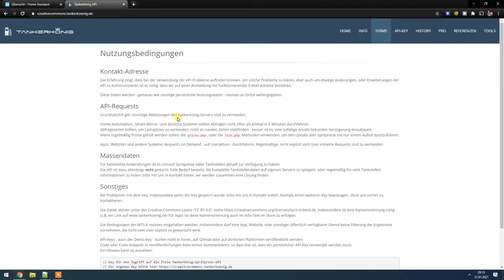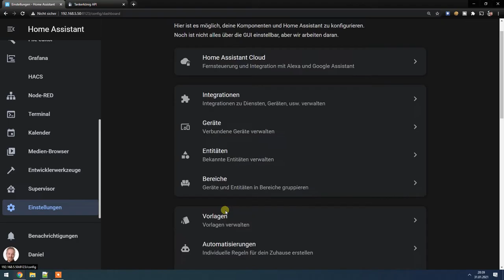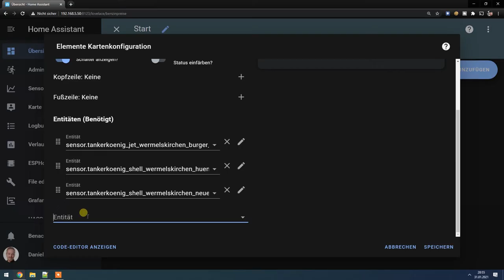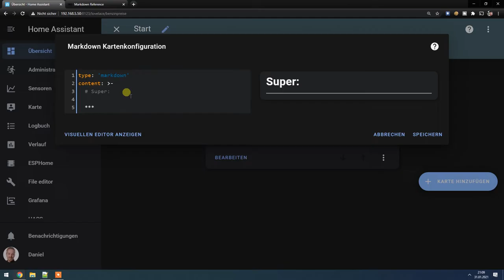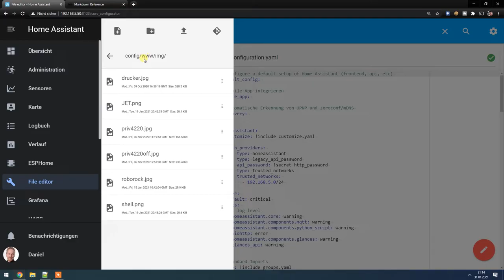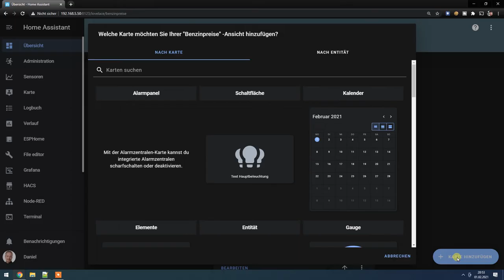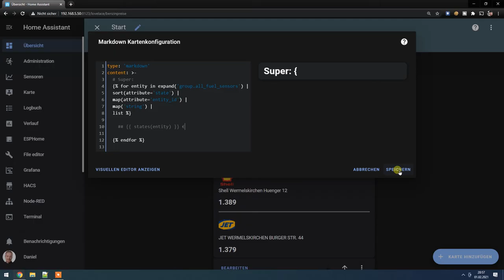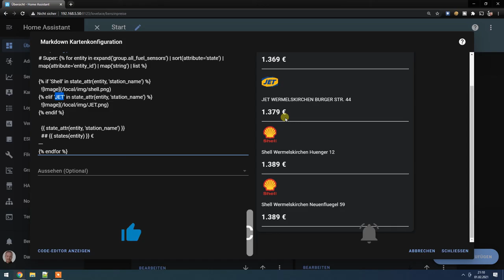Benzinpreise in Home Assistant sortiert anzeigen mit Tankerkönig Integration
In diesem Video möchte ich euch zeigen, wie Ihr Benzinpreise aus eurer Umgebung mit der Tankerkönig Integration in Home Assistant sortiert anzeigen könnt.
Diese Gelegenheit nutzen wir um uns unter anderem die Markdown Karte etwas genauer anzusehen.

Entschuldigt den Ton, wird hoffentlich das nächste mal wieder besser. Kämpfe leider noch etwas mit meinem Micro.

Video-Inhalt:
00:00 - Einleitung
01:03 - Tankerkönig API Key anfordern
03:07 - Tankerkönig Integration einrichten
04:49 - Standort ermitteln und festlegen
06:57 - Welche Daten liefert die Integration Tankerkönig?
08:15 - Benzinpreise in Lovelace anzeigen
10:05 - Wie verwende ich die Markdown Karte in Home Assistant?
12:03 - Benzinpreise optisch aufbereiten
16:57 - Entitäten der Tankstellen in einer Gruppe zusammenfassen
19:08 - Tankstellen der Gruppe nach Preis sortiert in Home Assistant anzeigen